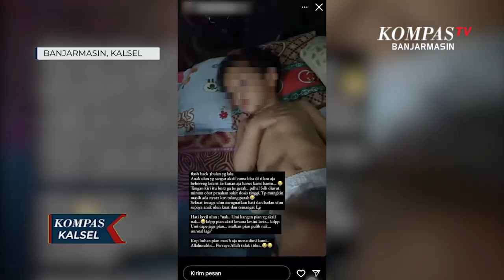Dinas PPA Coba Klarifikasi Dugaan Kekerasan Anak di PAUD